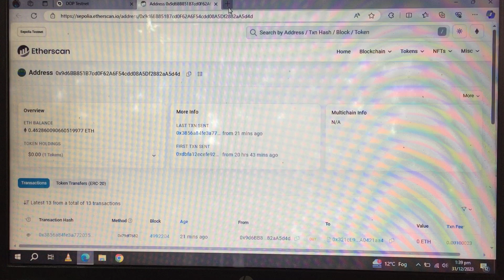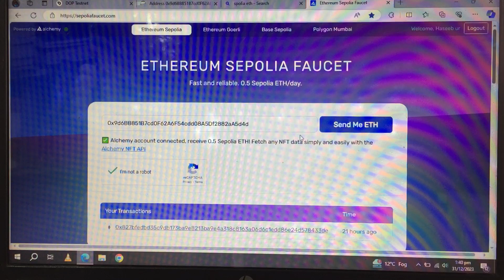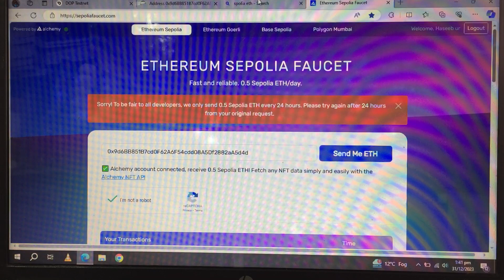Free Sepolia ETH || how to get free sepolia ethrium for gas fee || DOP Testnet free coin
Telegram top free mining games like Notcoin

1.Hamster Combat,
Invite friends and get bonuses for everyone who signs up 🎁

CEXP tokens farming major upgrade! Two is better than one!  Join my squad, and let's double the fun (and earnings 🤑)! CEX.IO Power Tap! 🚀